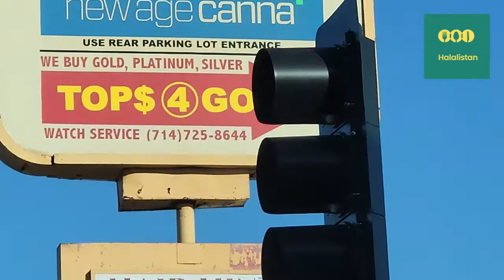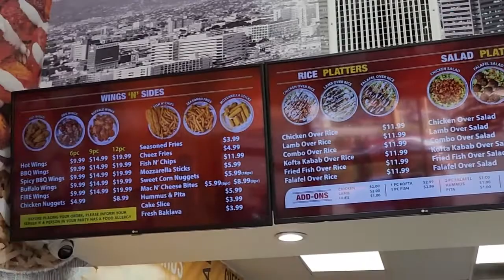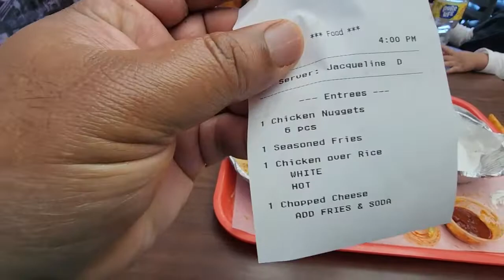NAZ'S HALAL FOOD | GYRO | CHICKEN | BEEF | LAMB | GARDEN GROOVE | SPICY | FRIES | HALALISTAN